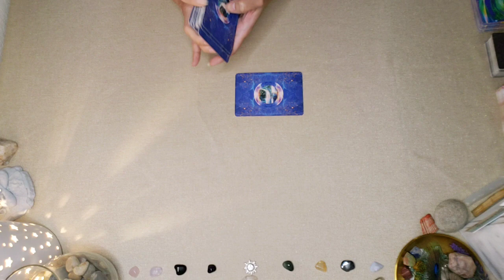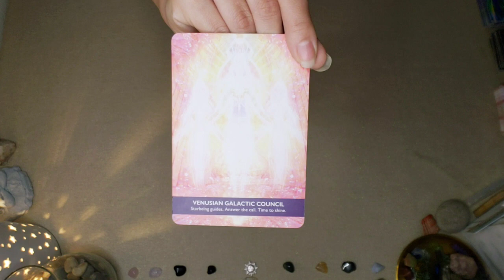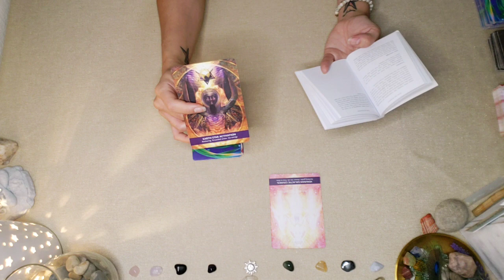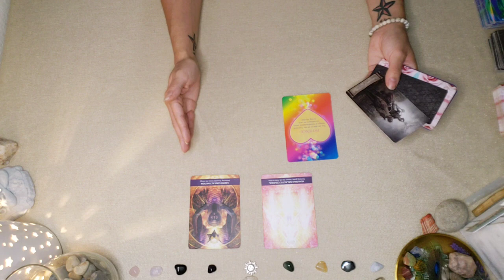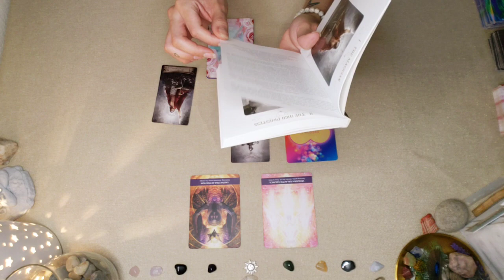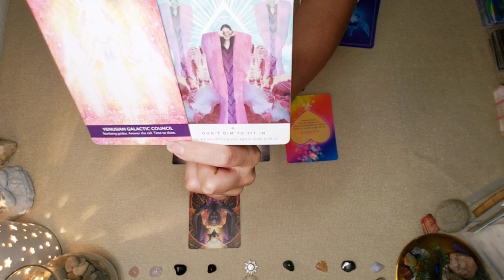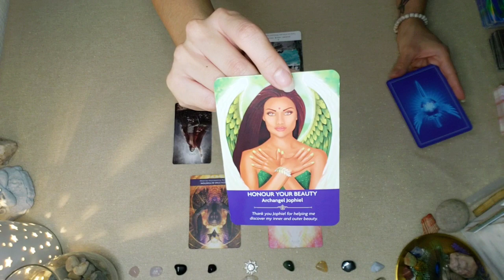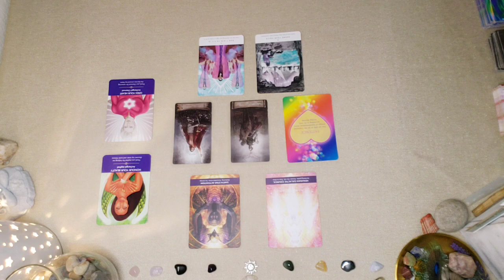Pisces ♓ December 2022 Tarotscope 🔮 If You Could Only See Yourself 🪞🫂🤍🙌🏽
Zodiac Tarotscopes 🔮👁✨🧿

✅ Check your sun ☀️, moon 🌙,  and rising ⬆️ sign readings for deeper monthly insights!

⏱Timestamp⏱

Jump to the start of the reading: 3:39

🥰 If you feel called to give back to the Soul Good channel, you are welcome to do so via any of the methods below. 🥰

➡️ via Amazon Wish List:

➡️ Check out the 🎙Soul Deep Podcast🎙on the following platforms:

▪︎Anchor.fm

▪︎Google Podcasts

▪︎Breaker

▪︎Pocket Casts

▪︎Radio Public

⚠️ FYI: Soul Good does not have any other accounts other than those listed above. Please beware of scammers impersonating Tarot/Oracle card readers. I will not reach out to anyone individually asking for donations or asking for you to book a reading. Any giveaways, contests, or promos done by Soul Good will be posted on the Soul Good Facebook (link above), Soul Good will not contact anyone individually regarding giveaways, contests, or promos.